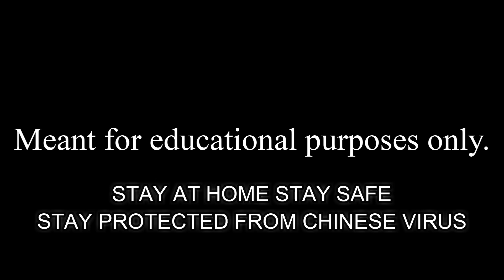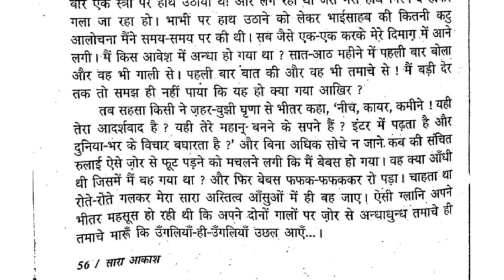07 - Sara Aakash Part 1 Chapter 7 (Part 2)- Explanation - सारा आकाश ISC - Sara Akash ISC Hindi - SRI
ISC हिन्दी
सारा आकाश (पूर्वार्द्ध साँझ)
सांतवा चैप्टर Continued

If this video was beneficial to you then please like the video, and if you want to see more videos like this in future then do SUBSCRIBE to us (it's free) and don't forget to press the bell icon, if you have any doubts then do comment in the comment section we will reply you as soon as possible.
Shri Radharaman Institutes